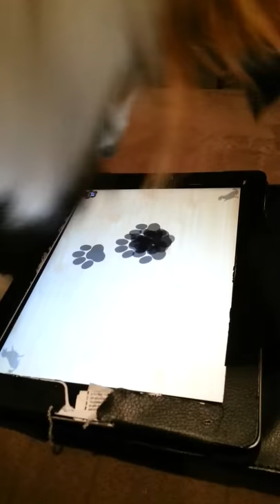SHELTIE vs. iPad Round 1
Complicated Callie demonstrates proper iPad etiquette. I wonder if a Microsoft Surface would hold up this well?